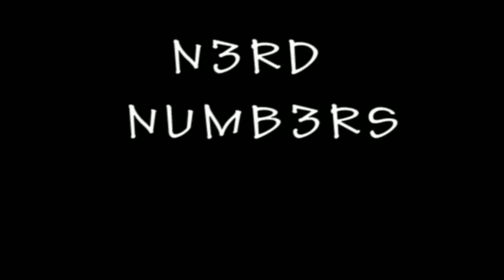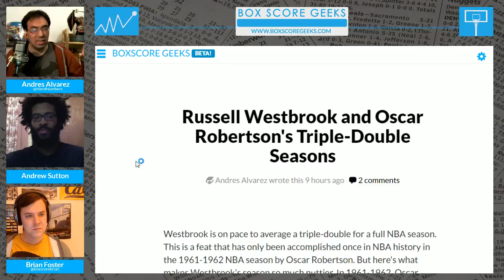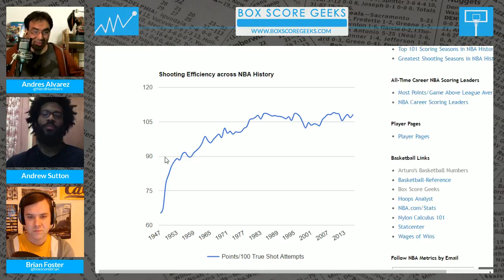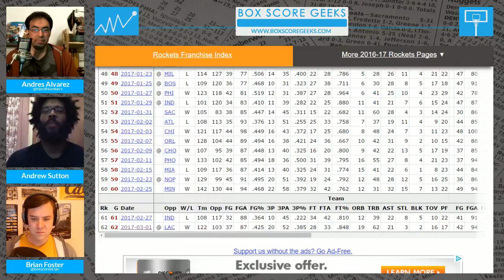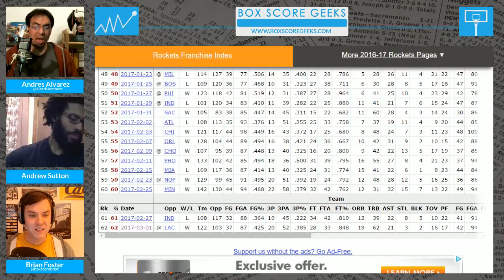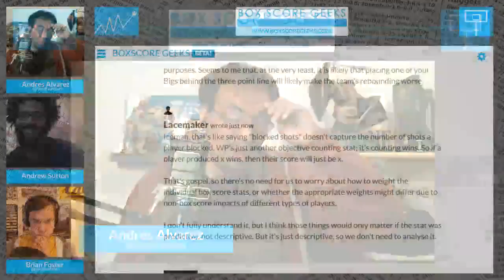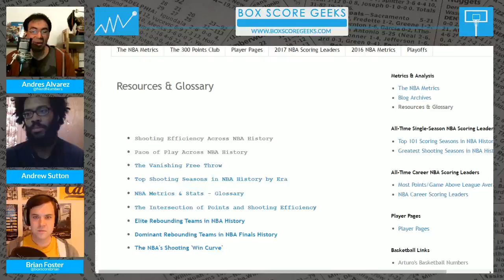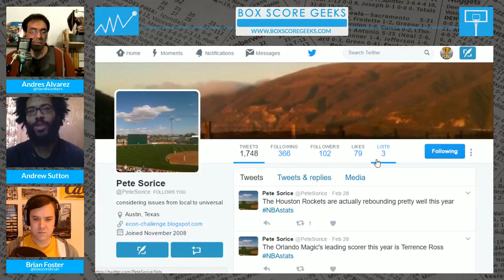The Boxscore Geeks Show #147 - Opportunity Cost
Dre, Andrew, and Brian talk - stars and where they were drafted, Russell Westbrook's triple-doubles, injuries, positions, and more! Check out boxscoregeeks.com for more analysis and tools!